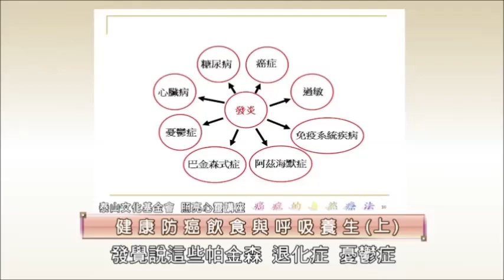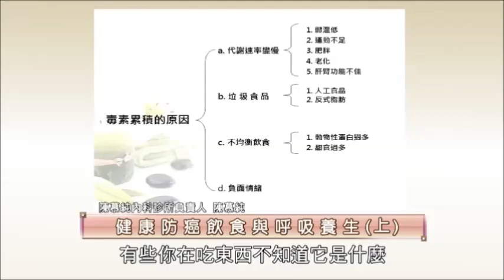泰山文化基金會2018照亮心靈：陳慕純醫師「健康防癌飲食與呼吸養生」2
隨著工業文明的發展，食品工業改變了食物的面貌，由於各種添加物的使用，再加上空氣、水等的環境汙染，及社會職場壓力，家人的健康都亮起紅燈。
    陳慕純醫師認為內核心肌的能力就像我們的元氣，人有元氣了，生命力就提升起來，也要建立健康的生活型態，再搭配飲食療法，提升自癒力，才是維持健康的根本之道！